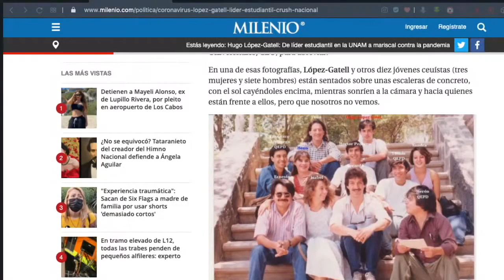Quienes Son Los Ceuistas?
Considerado por expertos como el movimiento estudiantil más exitoso después de la conquista de la autonomía, porque sin violencia ni represión frenó una reforma, el ConsejoEstudiantilUniversitario (CEU) fue también un semillero de políticos, el brazo juvenil que dio origen al PRD y durante 13 años un actor influyente en la vida interna de la UNAM, hasta que el radicalismo del CGH lo desapareció.

Aunque oficialmente el CEU nació el 31 de octubre de 1986, lo cierto es que sus raíces surgieron los mismos días 11 y 12 de septiembre de hace 30 años, cuando los consejeros universitarios estudiantes Imanol Ordorika y Antonio Santos levantaron la voz en medio de la votación mayoritaria oficial, en contra de la reforma promovida por el rector Jorge Carpizo, para engrandecer las fortalezas y superar las debilidades de la UNAM.

durante los 13 años que tuvo la hegemonía de la representación estudiantil y académica incurrió en excesos que lo llevaron a ser repudiado por la generación del Consejo General de Huelga (CGH) en 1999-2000, por la relación de sus dirigentes con el PRD y los incipientes gobiernos de izquierda.

Los nombres de HerónEscobar, ClaudiaSheinbaum , ImanolOrdorika, AntonioSantos, ÓscarMoreno, CarlosImaz, RosarioRobles y SalvadorMartínezDellaRocca pasaron de ser famosos por su activismo universitario a ser famosos por su activismo en el PRD.

De hecho, el CEU fue el brazo juvenil de la fundación del PRD, fue la fuerza juvenil que impulsó la candidatura del expriista Cuauhtémoc Cárdenas.

Fueron ellos quienes llevaron a Cárdenas a Ciudad Universitaria y lo convirtieron en el candidato de la UNAM, con mítines masivos en la explanada de la Rectoría; fueron ellos quienes a huevazos y empujones, con capuchas y descalificaciones, corrieron de CU a otros candidatos que quisieron hablar ahí no sólo en 1988, sino en 1994, cuando además hubo agresiones contra el panista Diego Fernández de Cevallos.

El éxito del CEU, en 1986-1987, fue rodearse de académicos, para que lo asesorara, y levantar una huelga estudiantil cuando logró la derogación de la reforma; la integración mayoritaria de estudiantes impidió que ganaran las votaciones las expresiones radicales, aunque ello le valió ser catalogado como vendido.

Aunque hubo resistencias entre algunos sectores de la Rectoría, en 1990 los ceuístas lograron el Congreso Universitario, del cual salieron decisiones que permitieron la transformación de la institución, como los Consejos Académicos de Área y los programas de estímulos que permitieron la mejora considerable del salario de los académicos.

Fue el rector JoséSarukhán el que debió conducir a la UNAM en un contexto de poder ceuísta.

De los 13 años que imperó en la organización de movimientos estudiantiles, ocho correspondieron a Sarukhán, pero a diferencia de Carpizo, le tocó un activismo estudiantil abiertamente ligado con el PRD y con sus puestos de poder, ya sea con diputados federales, delegados en la Ciudad de México y en el gobierno capitalino, desde donde salían apoyos a los jóvenes.

Antonio Santos Romero (Tlaxiaco, Oaxaca, 1961). Fue fundador y dirigente del Consejo Estudiantil Universitario de la UNAM, de 1986 a 1989, junto a Imanol Ordorika y Carlos Imaz. Integrante del Partido Revolucionario de los Trabajadores hasta 1988. Convocante a la formación y dirigente del Partido de la Revolución Democrática hasta 1992.1​ Organizador político electoral en las campañas para gobernador en Chiapas (2000 y 2006) así como en varios municipios del estado de Guerrero. Funcionario de los gobiernos del PRD en el DF (1999 a 2000) y en Chiapas (2000 a 2009).